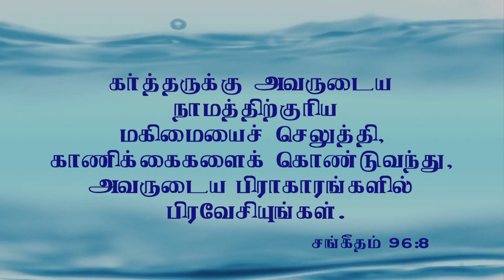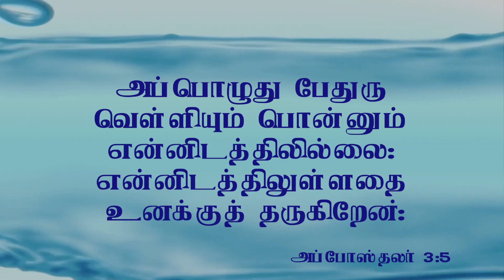Sabaiyin Vallamai | Bishop Thina Thoodhu Raja